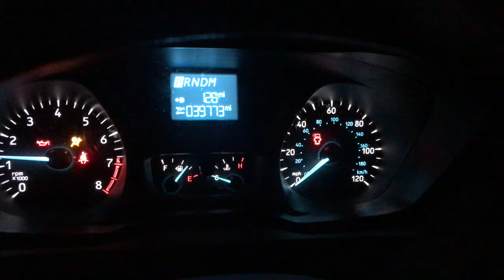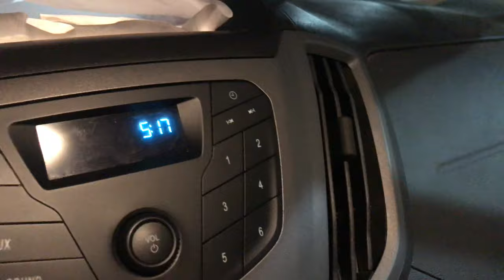Coffee Delivery Man + How I Make Cold Brew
In this video, I'll be showing you what I do for work and how to make some dependable cold brew coffee. I will be posting regularly soon. The cold brew process starts at 4:27.